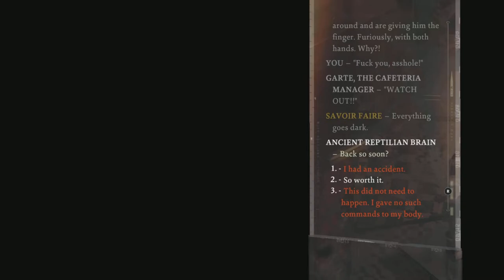Disco Elysium : Trying to do a runner on Garte and avoid paying the Hotel Bills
Hilarious scene in Disco Elysium when Lieutenant double-yefreitor Harrier "Harry" Du Bois trys to escape paying for the damages you caused in the Whirling-in-Rags.

Disco Elysium is a 2019 role-playing video game developed and published by ZA/UM.

Inspired by Infinity Engine–era games, particularly Planescape: Torment, the game was written and designed by Estonian novelist Robert Kurvitz and features a distinctive oil painting art style with music by the English band Sea Power.
Initial release date: 15 October 2019
Designer: Robert Kurvitz
Composer: Sea Power

00:00 intro
00:45 running
01:35 outro